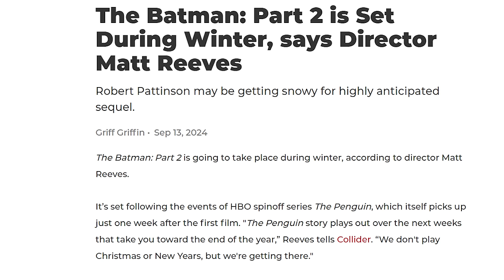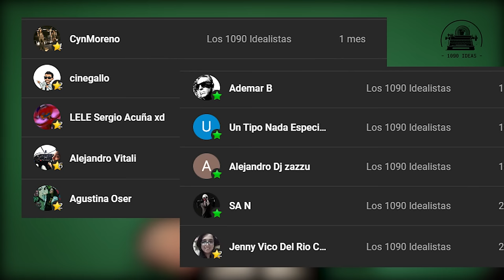🟧 ¿Sofia Falcone es la verdadera víctima del PINGÜINO?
Sexto episodio de la serie, la trama principal se va cerrando y acercando a su final, pero es momento de detenernos un poco en Sofia Falcone.

Banda sonora compuesta por Alejandro Vitali @alejandrovitali1857